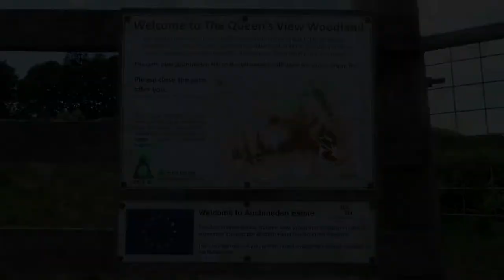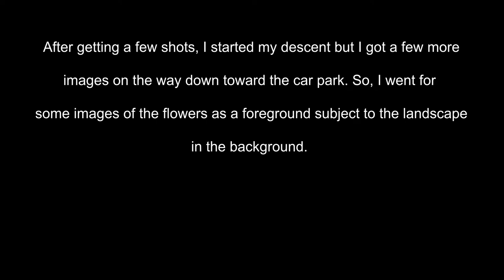Landscape Photography Vlog - The Whangie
Quick Shoutout first.

Just to start off, I'd like to give a shoutout to a Facebook page, Landscape Photography on Youtube UK, which is a great page for Youtube landscape photographers based in the UK. The page allows people to share their videos, ideas and also to take place in monthly challenges. So, if you have a Youtube channel and do landscape stuff its definitely worth a look the link is below:

In this video I go to another fairly local landscape close to me, which is the Whangie, although technically speaking the Whangie is in fact an unusual rock formation found up the top of Auchineden hill, which is one of the Kilpatrick hills on the West of Scotland. This spot offers some stunning views towards Loch Lomond, the Highlands and the Campsies (a range of hills within that area).

So, in the video I take a walk up to the Whangie, which is a relatively gentle climb up even for a non-hill climber like me, however you still need to be careful and watch your footing, as I had a little slip on the way back down! But I’m still in one piece at least!

Anyway, so the views are quite stunning up there and I got some images of the views and also of the Whangie rock formations, which make for a great foreground subject in some of the pictures I had taken.

So, I hope you enjoy this one and for my next vlog I am hoping to do a wee day trip through to London within the next couple of weeks but if not, I will work on another one of sorts.

Gear used:

Olympus E-M1 (stills)
Olympus 30mm f/3.5 macro lens
Triopo K2580 tripod

Acoustic Meditation 2 (excerpt) – Audionautix
I Don’t See the Branches, I See the Leaves – Chris Zabriskie
About the Island – Deeb